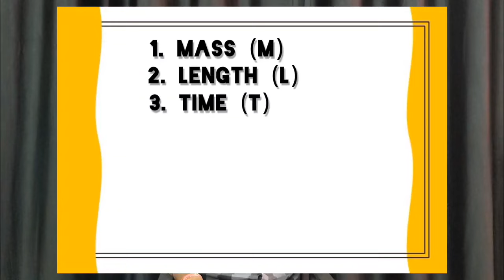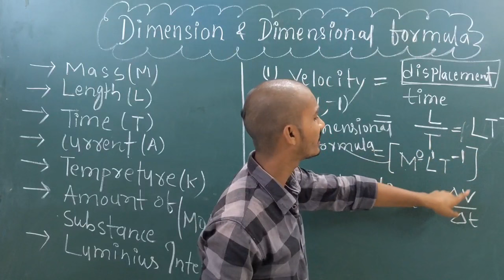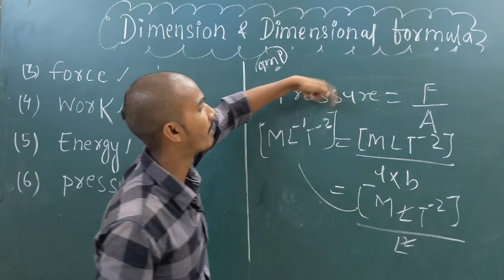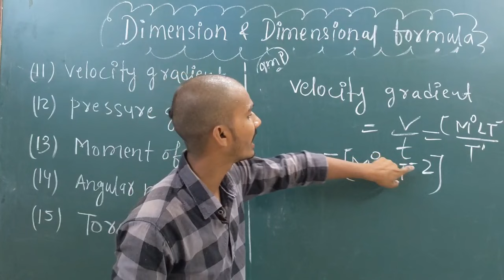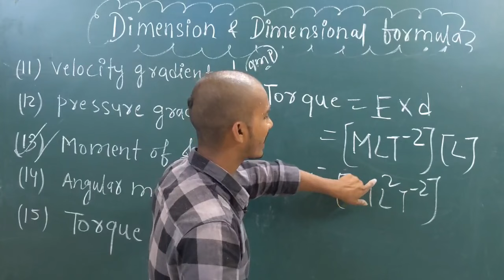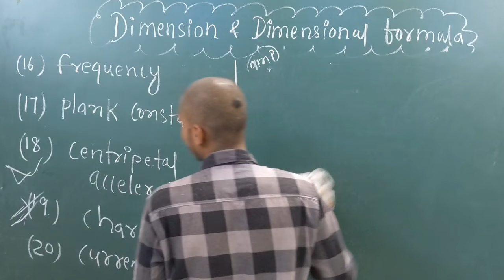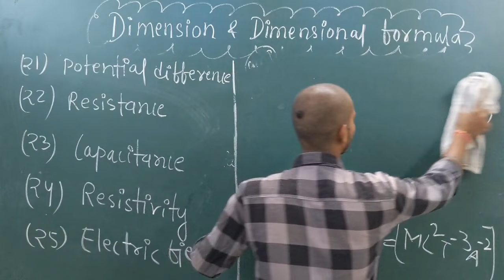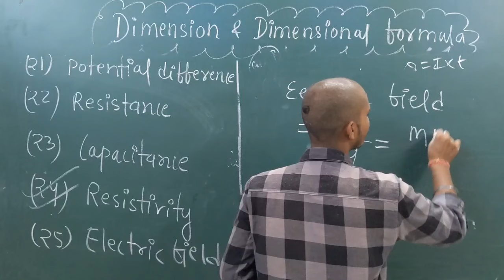Find 25 Dimensions and Dimensional Formulas | Class 11 and 12 | Physics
How To Find Dimensions and Dimensional Formulas | Class 11 and 12 | Physics

🔍 Delve into the Fundamentals of Dimensions and Dimensional Formulas with Us! 📏🔢 Are you perplexed by the world of measurements and units? Embark on an enlightening adventure as we unravel the mysteries of dimensions and unveil the magic of dimensional formulas. 🧙‍♂️✨

In this captivating video, we'll break down complex concepts into bite-sized explanations, making dimensions and dimensional formulas a breeze to comprehend. 🌬️ Whether you're a student grappling with physics problems or simply curious about how units work, we've got you covered!

Discover how dimensions serve as the building blocks of units and how dimensional formulas are crafted to express intricate relationships between physical quantities. 🏗️📊 With our clear examples and step-by-step guidance, you'll be confidently manipulating dimensional formulas in no time.

Join us as we demystify the realm of dimensions, providing you with a solid foundation to excel in your studies and beyond. 📚🌟 Don't miss this chance to empower yourself with knowledge and gain a deeper understanding of the world around you. 🚀🔬